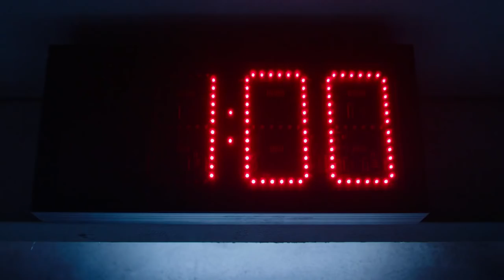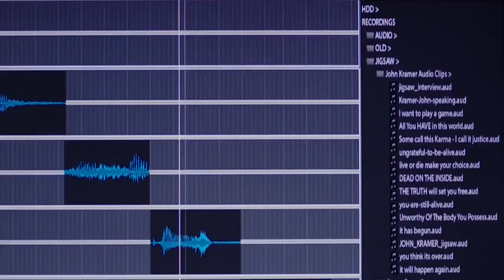JIGSAW - Ain't No Grave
JIGgameoverSAW